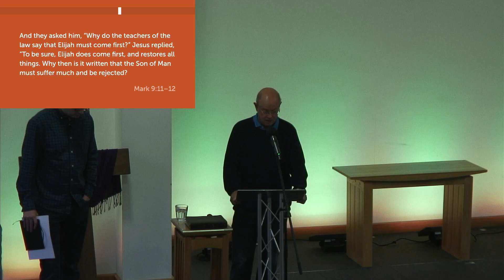Mark 9:2-13 (The Transfiguration)